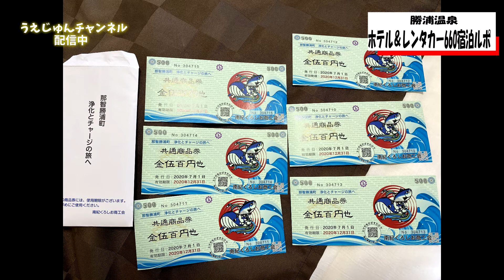一泊2食付温泉宿に5000円で泊まれる「ホテル＆レンタカー６６０」お宿紹介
一泊二日2食付き温泉宿に、5000円で泊まれる格安宿
ホテル＆レンタカー660
最寄り駅は紀伊勝浦駅より徒歩1分
駐車場は無料となっています。
天然温泉、大浴場があります、日帰り入浴も500円とお得です。

日によって値段が異なりますが、平日一泊最低5000円で泊まれる宿。
それも本場マグロで有名な温泉宿ということで「マグロのお刺身」もついてのこの値段。
今回はGOTOキャンペーンで二人で4500円で泊まりました。

和歌山県東牟婁郡那智勝浦町朝日3-7-1

このチャンネルはは、あなたの「ちょっと」の好奇心を埋める動画です
「ちょっと行ってみよっかなぁ？」「ちょっと食べてみよっかな？」
「ちょっと買ってみよっかな？」「ちょっとチャレンジしてみよっかなぁ？」

「絶対やってみたいという好奇心」ではなく、「ちょっとだけやったらやってみよっかなぁという好奇心」を埋める動画です

「暇じゃないけどちょっと時間が空いたからなぁ」
「ちょっと近場で遊ぼっかなℓ？」
あなたの「ちょっと」をこの動画で充実させてみませんか？
和歌山県内の美味しいどころ、見所、を紹介
そのほか低予算のキャンプ道具などのネタなど、目線の低い面白い動画となっています
親しみやす動画となってます